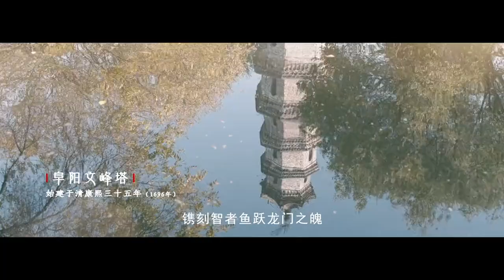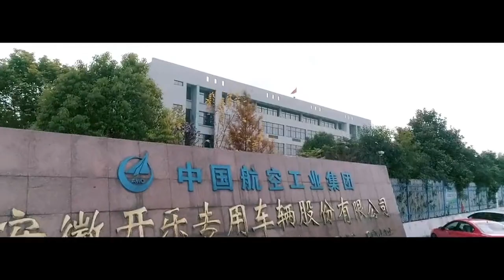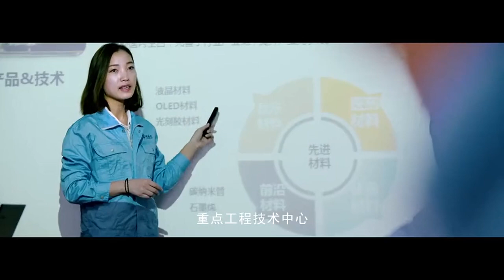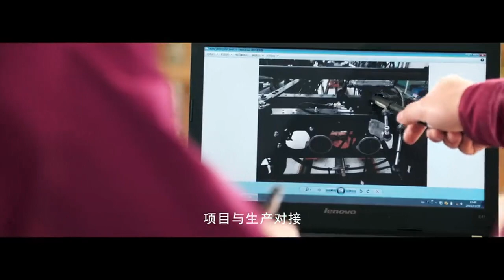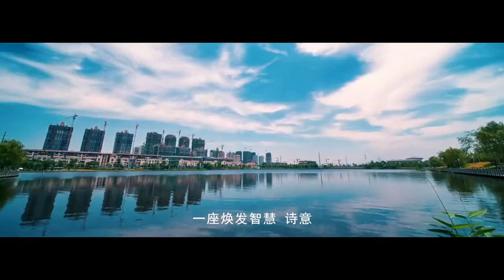Fuyang, Anhui Province, China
Fuyang, a prefecture-level city in Anhui province, known as Fuyin, Shunchang and Yingzhou in ancient times, is located in the Yangtze River Delta region, northwestern Anhui and the southern end of the North China Plain. As of 2020, it has 3 municipal districts, 4 counties and 1 county-level city under its administration. The total area of the city is 10,118.17 square kilometres. According to the seventh national census, as of 1 November 2020, the resident population of Fuyang was 8,200,264.
Fuyang is located in the Greater Beijing-Kowloon Economic Collaboration Belt, a transitional belt for industrial transfer from the eastern region and the eastern gateway city to the Central Plains Economic Zone. Fuyang's representative culture is the Huai River culture, and is the home of Gan Luo, Guan Zhong, Bao Shu Ya, Lu Meng and Liu Futong, and where Yanshu, Ouyang Xiu and Su Shi served as officials. The West Lake of Yingzhou was historically famous with the West Lake of Hangzhou. The Baili River Scenic Area in Yingxiang County is a national AAAA scenic area, and the Fuyang Ecological Park and the Digou Ecological Tourism Scenic Area are both national AAAA scenic areas. Fuyang paper-cutting, Yingshang flower-drum lantern and Jishou painted pottery are included in the National Intangible Cultural Heritage List, and the Shang Dynasty bronze dragon and tiger zun excavated in Funan County is listed as one of China's top ten national treasures of bronzes.